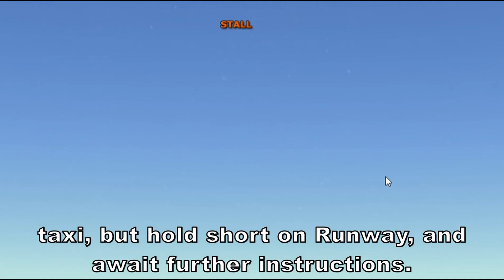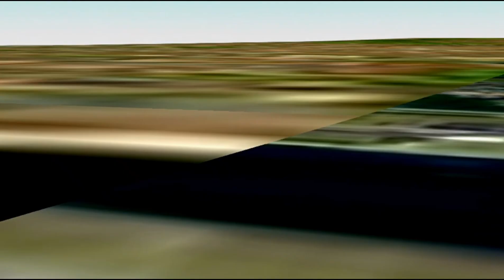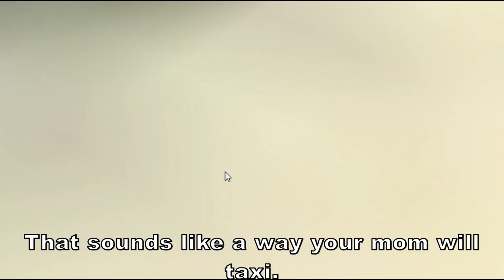Multiplayer CHAOS During a GeoFS ATC Session At London City